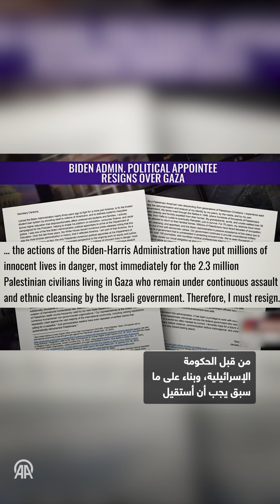"تصرفات إدارة بايدن، أودت بحياة الملايين من الأبرياء"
طارق حبش
مستشار السياسات في مكتب التخطيط بوزارة التعليم